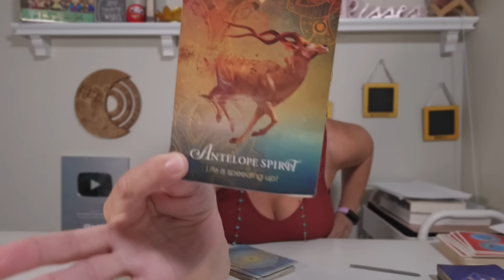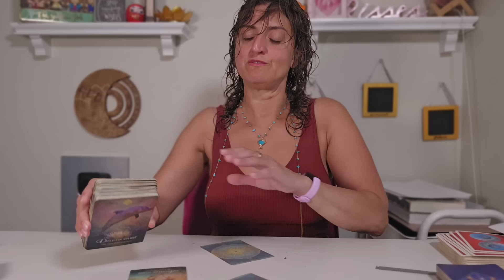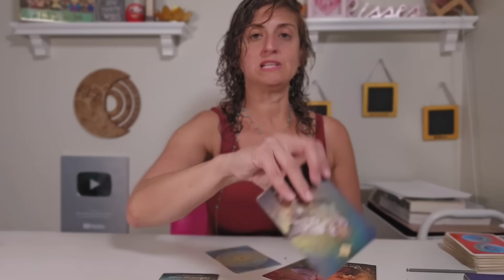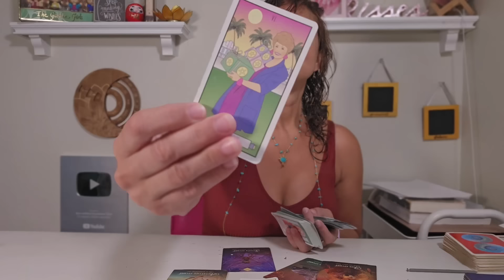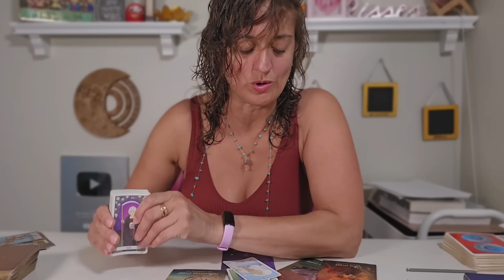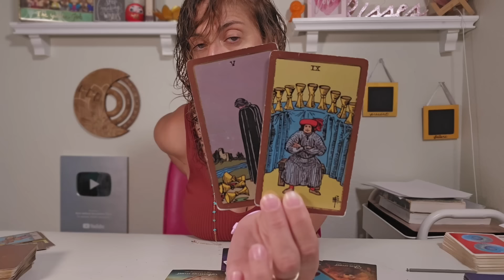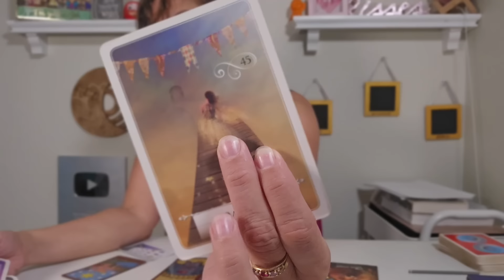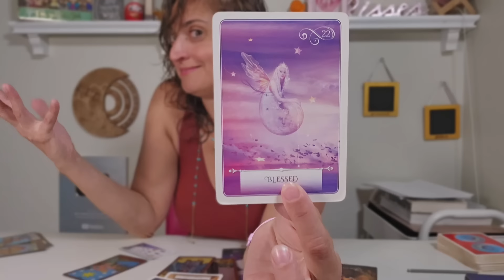♏️ SCORPIO Tarot ♏️ THIS BECOMES ABUNDANTLY CLEAR, WHAT GOES AND WHAT STAYS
Week Ahead Scorpio Tarot - Weekly timeless tarot card reading from Born without Boundaries. EXTENDED READING

🌈 PERSONAL READINGS
Go the BwoB website and book online!

FB: Born without Boundaries Tarot